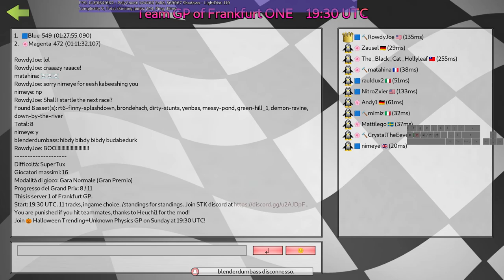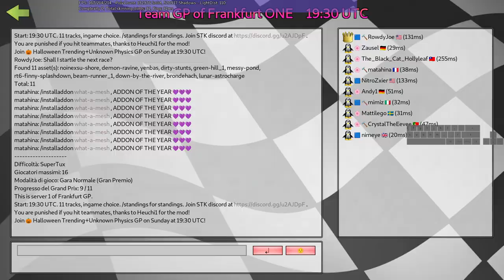SuperTuxKart online GP with voice chat #451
welcome back to episode 583 of the video, I'm to lazy to get the details

Crystal (I think he was in the video): @crystaldaeevee